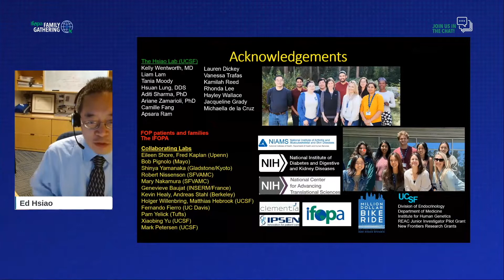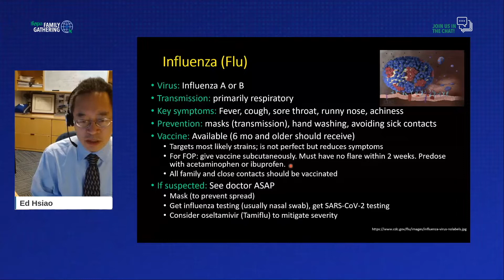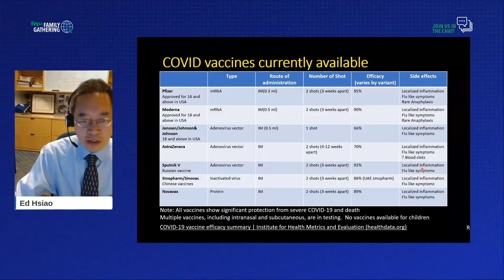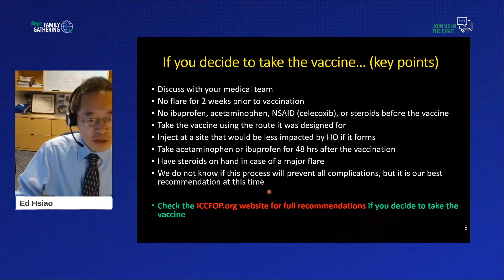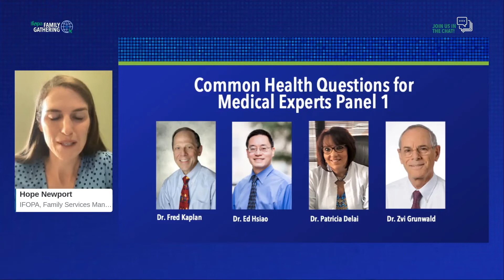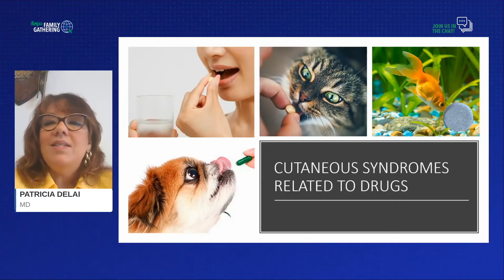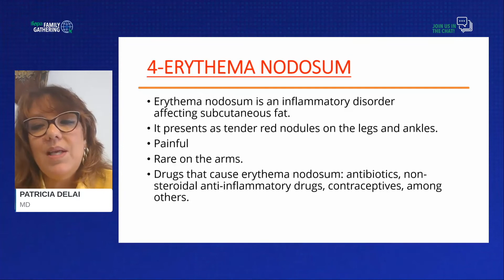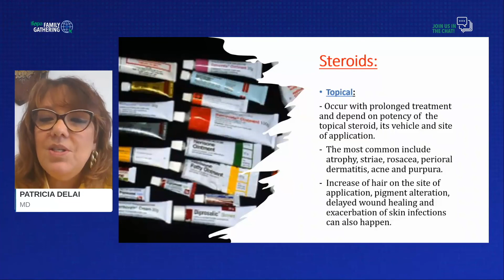2022 - Common Health Questions for FOP Medical Experts | Drs. Kaplan, Hsiao, Delai, Grunwald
Drs. Fred Kaplan (US), Ed Hsiao (US), Zvi Grunwald (US) and Patricia Delai (Brazil) came together to share their insight on aspects of FOP care including COVID, complications of drug use on skin health and anesthesia before turning to the Q&A to answer questions about care.